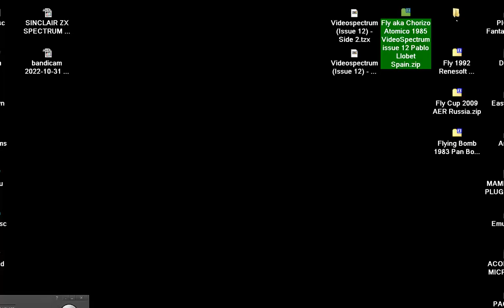SINCLAIR ZX SPECTRUM Fly aka Chorizo Atomico 1985 VideoSpectrum issue 12 Pablo Llobet Spain